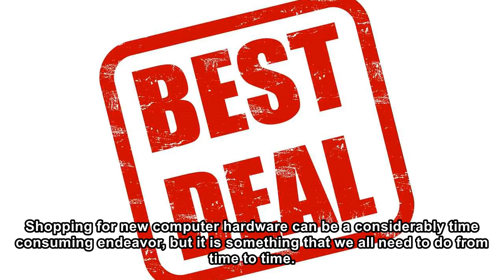Best Deals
Shopping for new computer hardware can be a considerably time consuming endeavor, but it is something that we all need to do from time to time. With the constantly changing prices and ever evolving st...